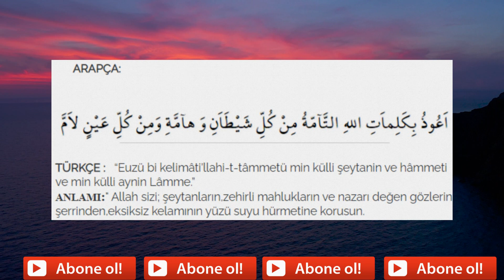AĞLAYAN ÇOCUKLAR İÇİN OKUNAN DUA NAZAR DUASI